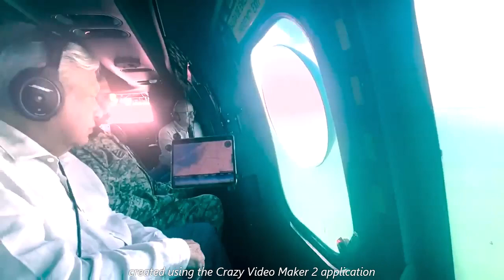601-🦁NUEVO AUMENTO EN TODO EL PAÌS!!! 😃💲👍✅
FELICIDADES A TODOS LOS MEXICANOS TRABAJADORES DE TODO MÈXICO!!! ✅
ABOGAMOS POR UN MÉXICO MAS JUSTO Y MENOS DESIGUAL, PENSIONES A QUIEN MÁS LO NECESITA "💓🙏💲👌🤗✅
LEONCITO  POLITICO🦁, SUBE CONTENIDO, TODOS LOS DÍAS DEL AÑO, EN EL HORARIO DE 12:00 hrs.😃🌞👍✅